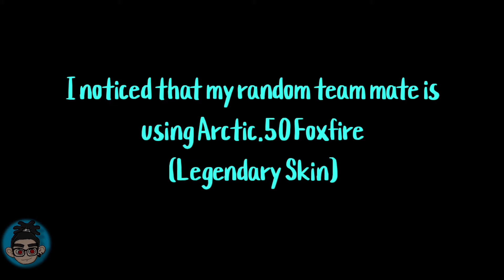STEALING LEGENDARY GUN (PART 1) | LEGENDARY ARCTIC .50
This channel is composed of funny moments/trolling/tips/highlights while playing mobile games (Call of Duty Mobile). Hope you enjoy watching!

Music/Track used in this video:
•Title: Lazy Dally Comedy